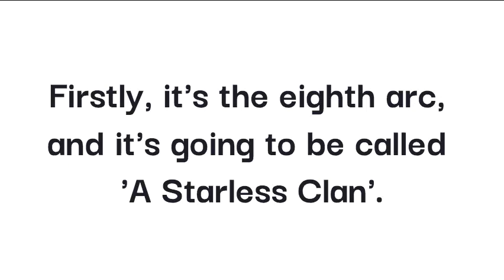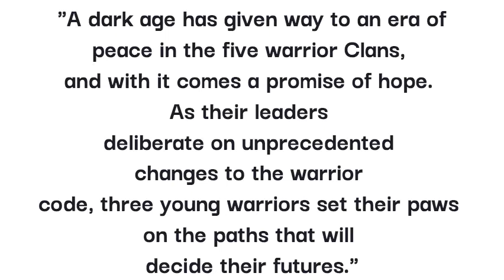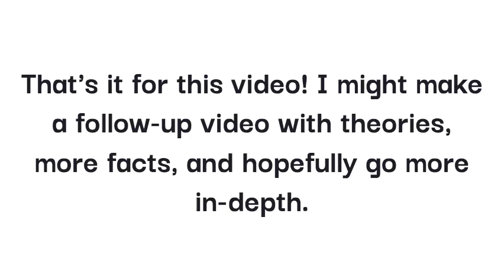A Starless Clan News Dump || Warrior Cats Arc Eight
Mild spoilers for Place of No Stars! I recommend coming back after you've caught up with the series.

"A dark age has given way to an era of peace in the five warrior Clans, and with it comes a promise of hope. As their leaders deliberate on unprecedented changes to the warrior code, three young warriors set their paws on the paths that will decide their futures.

In ThunderClan, warrior apprentice Flamepaw, a descendant of the legendary leader Firestar, struggles under the weight of his famous kin’s legacy, while young ShadowClan warrior Sunbeam has doubts of her own. But in RiverClan, medicine cat apprentice Frostpaw looks eagerly toward the horizon, awaiting the day she will be called upon to help her Clan—a day that may dawn sooner than she ever dreamed."

(You've forgotten the fact that I haven't uploaded anything in a month, and I'm uploading this at midnight.)

A RiverClan protagonist, Sparkpelt's child, Needletail's sister, another book with Mistystar on the cover... I'm really excited for this book, to say the least! I already have a dozen theories on this book, and counting! I'm guessing Frostpaw and Flamepaw will fall in love, relationships between different cats will finally be legal, and Leafstar, Harestar, and/or Mistystar will kick the bucket. Please let it be Harestar, and not either of my lovely ladies!